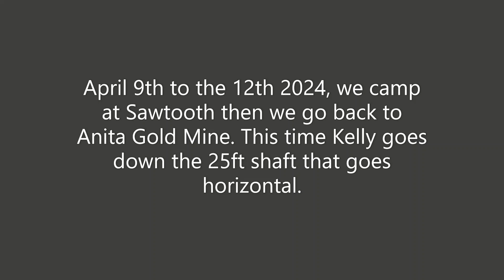Sawtooth Canyon April 2024, we explore Anita Mine again. 4x4 Dodge Ram 2500 Gen3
This was another 4x4 Gold mine trip to Anita Gold Mine in my Dodge ram 2500 to see how far Anita mine goes in. There are two places of Entry. One 500 ft up the hill and one on the road. The Uphill Entry has the road blocked by Big Rocks so only can access by foot unless more Rigs with wenches to move the rocks are involved. It looks like the Anita mine is a exploration of Veins with a few entery places. Enjoy !  This is mostly camping, 4x4, night cruising 4x4 (that video failed) and exploring the Anita gold mine again April 2024. This hole was around 24ft down. I purshased a fire escape ladder, repelling rope, repelling harness and caribiners. We hooked up to the front of the truck and rigged a setup so we can use the wench to lower and get back up if needed.
00:00 - Sawtooth Camp
01:16 - RC Cherokee crawler
03:19 - Movie time
04:03 - Night drive video failed testing lights (photo)
04:22 - Me at movie time day 2
05:24 - Road to Anita mine
08:23 - take left Fork to Anita Zooming in with Gaia and OnX offroad.
13:10 - Found the blocked road to the upper mine done by the owners.
14:33 - Arrive at Anita Gold mine lower.
18:40 - hooking up the cables and repeling line. Kelly goes in to see if its a dud mine, it was 30 ft in.